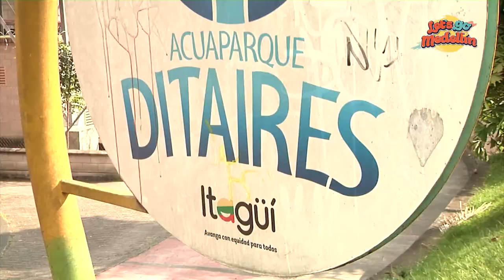Parque Ditaires De ITAGUI - Let's Go Medellín